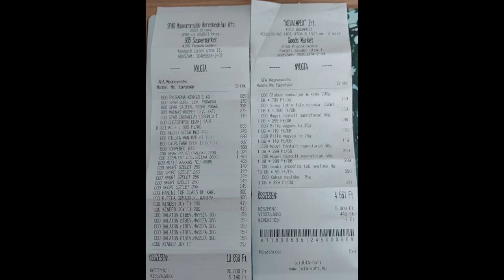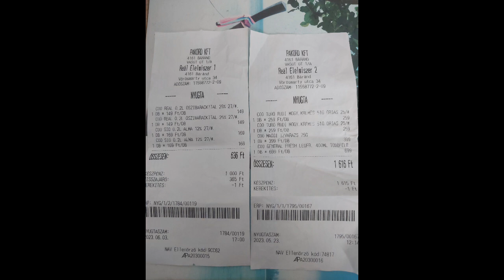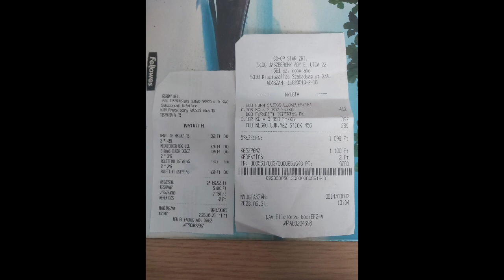Sokkoló árak Magyarországon| Shocking prices in Hungary árak #6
Én évente egyszer szoktam haza látogatni, bár a covid miatt nem voltam otthon az elmúlt években, szóval nagyon meglepődtem az otthoni árakon mikor otthon elmentünk vásárolni. Persze már a húgom-ék is szóvá tették, de nem gondoltam, hogy ilyen brutálisan felment mindennek az ára hasonlóak az árak, mint Angliában vagy egyes termékek még olcsóbbak is. Tudom aki otthon él az elfogatta vagy bele törődött a magas árakban. Tudom, hogy azt gondoljátok, hogy itt jóval több a minimálbér, mint otthon ezért ki tudom fizetni ezeket az árakat. Megsugom nektek, hogy Angliában se veszem meg a drágább terméket mikor megkaphatom azt olcsóbban főleg ha ugyanaz a márka. Igaz, hogy több boltba be kell nézni.
Ne felejtsd el bekapcsolni a feliratokat! Minden országban elérhetőek.
Íratkozz fel a csatornámra💬
Ha tetszenek videóim lájkold és írj kommentet!
Nagyon szépen köszönöm👍
Elérhetőségeim: